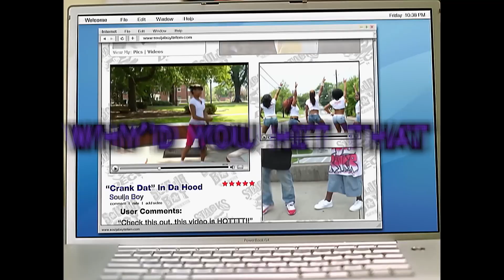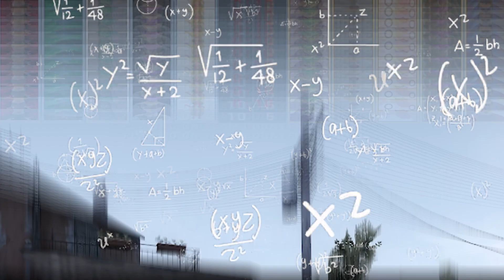CS:GO But Weird and Actually Funny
🎮 Welcome to another hilarious episode of CS:GO on Humphrey's channel! In this video, we're diving into the world of weird conversations and making CS:GO funny 😂. Get ready for some unexpected moments and bizarre interactions that will leave you laughing out loud! 🤣

Questionable CS:GO